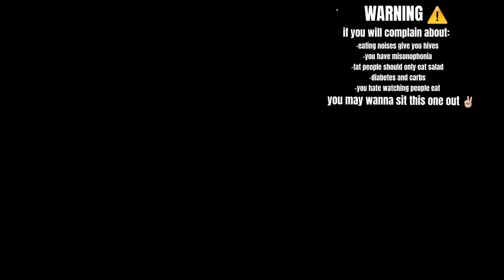Foodie Beauty: Cauliflower Pizza/Italian Poutine React